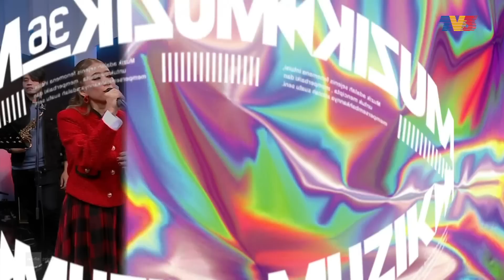[FULL] Muzik Muzik 37 (2022) | 22 Mei - Zizi Kirana, Suki Low Dan Aepul Roza & Margosa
Artis Jemputan:
1. Zizi Kirana - Pijak
2. Suki Low - Nelangsa
3. Aepul Roza & Margosa - Cinta Pasti Bersatu
Muzik Muzik ialah sebuah program carta muzik mingguan terbitan TV3 untuk lagu-lagu yang digubah oleh komposer dan penulis lirik Malaysia. Lagu-lagu yang dicalonkan dan menduduki tempat teratas di dalam Carta Mingguan Muzik Muzik akan berpeluang menempah tempat di Muzik Muzik Separuh Akhir dan seterusnya melayakkan lagu mereka dipertandingkan di pentas Anugerah Juara Lagu bagi merebut gelaran Juara Lagu. Dihoskan oleh Alif Satar & Sissy Imann.

Undi lagu kegemaran anda untuk terus berada di dalam Carta Muzik Muzik 37 di bermula hari Selasa hingga Jumaat setiap minggu.